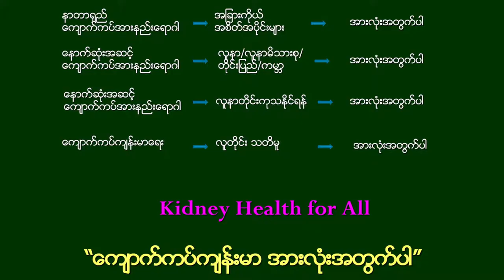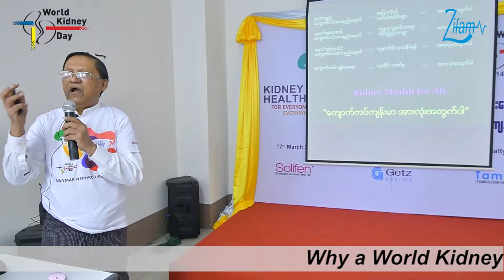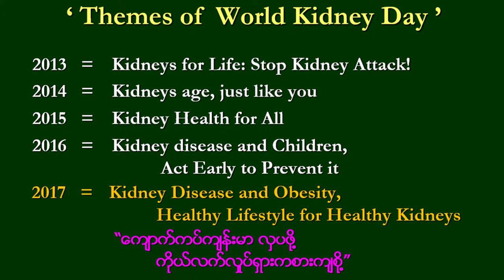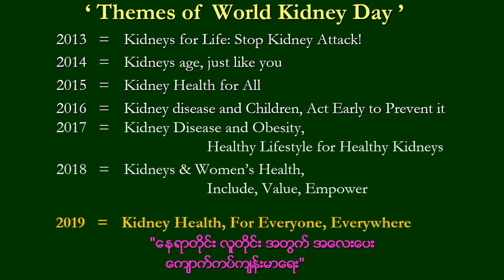"Why a World Kidney Day?" by Prof Khin Maung Htay (Episode-4)